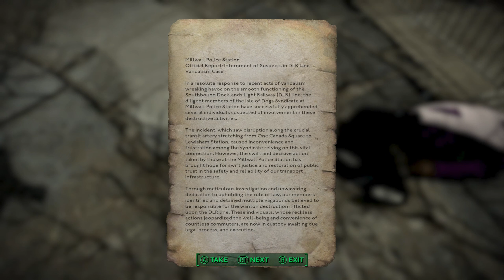RESCUING JAILBIRD UMA! PART 3 - Fallout London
Wow some tough sections here, and I'm ok with it...honestly. Not protesting or complaining because I'm amazing at the game and not trying to look competent at all.
Today we rescue Uma from jail and free a few Ghouls from their lives in the tunnel under the Thames as well!

Sam :)